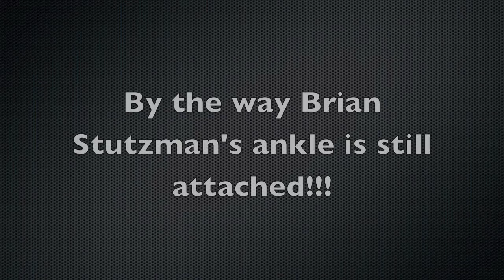Skate Mental 1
Skitcher Madness 1